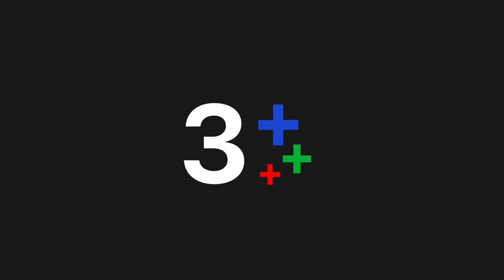เปิดกองวิก 3 สะใภ้สายสตรอง EP.2 | 3Plus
แม่ผัวใจร้าย กับ ลูกสะใภ้ตัวแสบ‼️ เปิดตำนานความแซ่บบทใหม่ถึงใจคุณ ในเปิดกองวิก 3 สะใภ้สายสตรอง รับชมตัวเต็มได้ในวันที่ 23 ม.ค. 66 เวลา 12.00 น. ทาง 3Plus